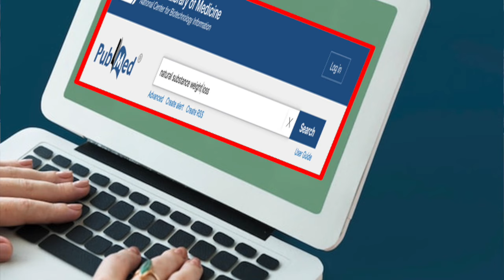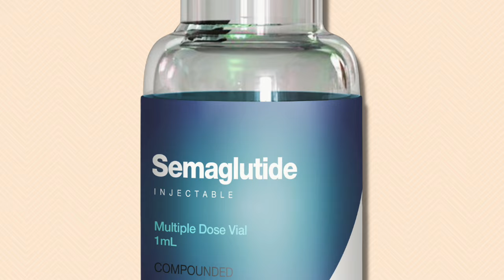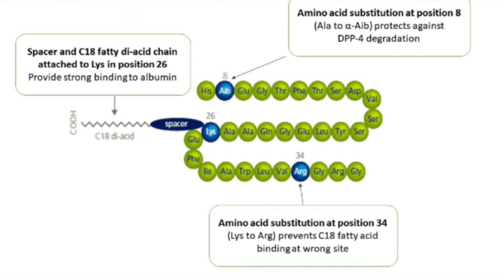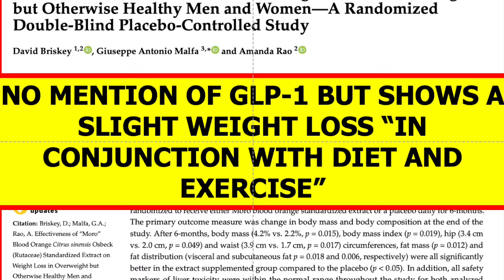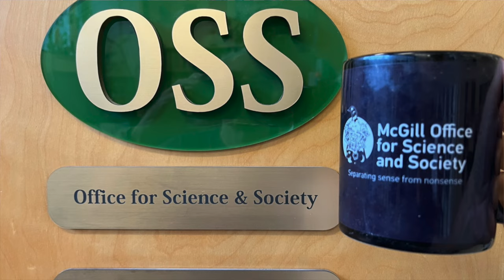Cup o'Joe-Kourtney Kardashian's Ozempic scam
It is a time-honoured formula used by some supplement manufacturers. Recognize a health issue that is of concern to lots of people, search the scientific literature for studies that have explored possible treatments, especially ones that have investigated natural substances. “Natural” is a great marketing term because the “wellness industry” has been successful with getting out the message that “Mother Nature knows best” and that natural substances are inherently safer than synthetics. Conveniently forgotten are the natural bacteria, viruses, fungi and parasites that decimate populations and the synthetic drugs that save lives. Then, should a study be found that has explored some natural substance as a possible treatment for the condition in question, run with it no matter how poor the study may be. Even if the findings are negative, you can claim the product has been “clinically studied.” And if there is a grain of evidence, use it to build a mountain.
These days, the hottest drug is semaglutide, the active ingredient in Ozempic. It was originally developed for type II diabetes based on its ability to simulate the action of GLP-1, a hormone secreted by intestinal cells that triggers the release of insulin by the pancreas when food enters the intestine. An unexpected side effect of semaglutide was the reduction of appetite, obviously welcome in an effort to lose weight. However, Ozempic is a prescription drug and is expensive, so that makes for an attractive opportunity for supplement producers to come up with a supplement that can be passed off as an Ozempic mimic. Kourtney Kardashian’s company “lemme” has seized the opportunity and has introduced “GLP-1 Daily,” a dietary supplement that claims to reduce cravings and manage weight.
So what does it contain? There is no GLP-1. Inclusion would not be possible because GLP-1 is a peptide that is quickly broken down in the body. Indeed, the secret behind Ozempic is a modification of GLP-1 that prevents it from being broken down while still maintaining its biological activity. After scrutinizing the literature, Kardashian’s company came up with a mixture of natural compounds extracted from lemon peel, saffron and blood orange. The lemon peel extract is based on a study that found some elevation of GLP-1 in the blood and an improvement of some diabetes-related biomarkers. It had nothing to do with weight loss. The saffron study also looked at diabetes markers but made no mention of GLP-1 or weight loss. The blood orange study doesn’t mention GLP-1 either, but does show a slight weight loss, “in conjunction with diet and exercise.”
Furthermore, these studies had few subjects and the results shown are barely statistically significant. The “GLP-1” that adorns the label is misleading, as is the statement that the ingredients have been clinically studied. Yes, they have been studied, but the studies do not back up the claim of reducing cravings and managing weight. The label also mentions that the ingredients are “patented bioflavonoids,” which is meaningless given that the patents have nothing to do with GLP-1. But most importantly, the “lemme” product has not been subjected to any clinical tests that would prove efficacy! If anyone is looking to enrich Kourtney Kardashian’s coffers, then this is the product to buy. But if the search is for an effective weight loss method, it is best to look elsewhere.